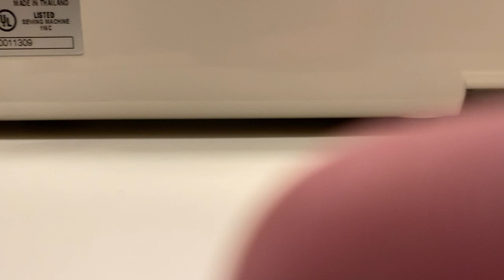Janome 3125 Sewing Machine with foot pedal